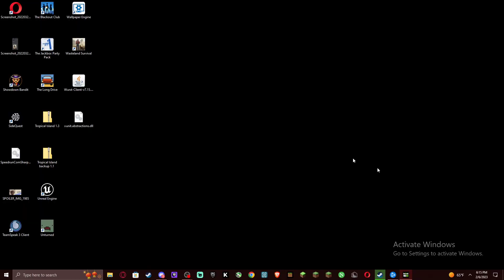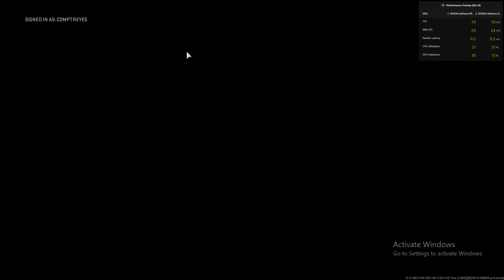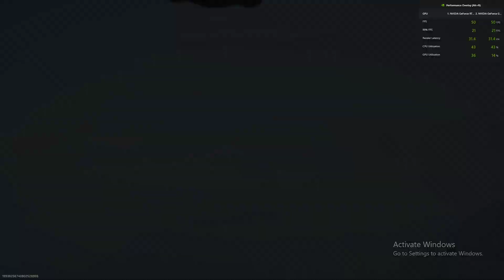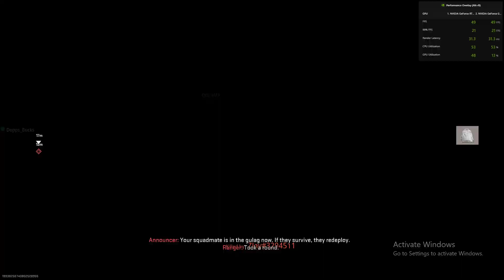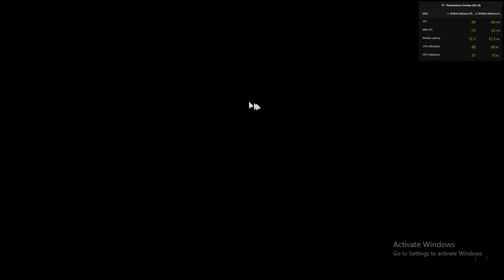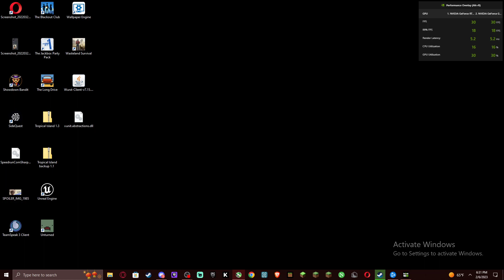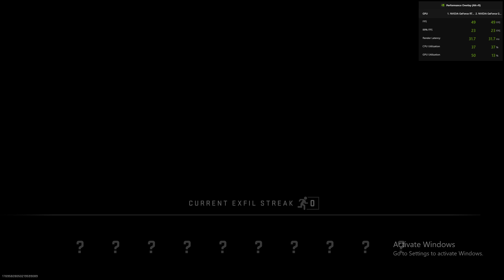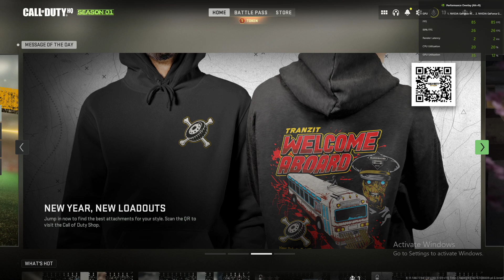We all suck at Cod MW2